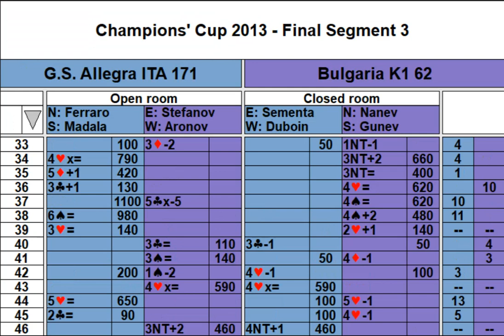European Champions' Cup 2013 Final G.S. Allegra vs K1 Bulgaria 32 Boards